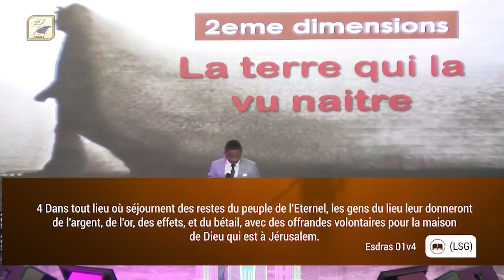𝐂𝐎𝐌𝐏𝐑𝐄𝐍𝐃𝐑𝐄 𝐋𝐄 𝐌𝐘𝐒𝐓𝐄𝐑𝐄 𝐃𝐄𝐒 𝐓𝐄𝐑𝐑𝐄_partie 1 | Pasteur Alexandre AMAZOU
✨𝐂𝐎𝐌𝐏𝐑𝐄𝐍𝐃𝐑𝐄 𝐋𝐄 𝐌𝐘𝐒𝐓𝐄𝐑𝐄 𝐃𝐄𝐒 𝐓𝐄𝐑𝐑𝐄𝐒✨
 Thème central: 𝗟𝗔 𝗗𝗘𝗟𝗜𝗩𝗥𝗔𝗡𝗖𝗘 𝗗𝗘𝗦 𝗙𝗔𝗠𝗜𝗟𝗟𝗘𝗦
 Orateur: Pasteur Alexandre AMAZOU
 Pensée du jour

Le plus beau cadeau

Votre Père est plein de bonté. Soyez donc bons comme lui. Luc 6.36

C'est la chose la plus incroyable. Plus j'y pense, plus j'en suis émerveillée ... "Elle accorde des bénédictions non méritées, et retient la punition lorsque celle-ci serait justifiée." C'est absolument le plus grand cadeau que vous puissiez faire à quelqu'un : Ce cadeau s'appelle la grâce. Voyez-vous, Jésus est venu sur terre et nous a donné Sa grâce. Nous devons, à notre tour, apprendre à la donner aux autres.

L'exemple de Christ nous enseigne que nous devons aimer et prier pour nos ennemis, et être amical avec ceux qui ne nous traitent pas comme nous le souhaiterions. Il nous enseigne également de prendre soin et de donner aux pauvres et aux opprimés qui ne pourront jamais nous le rendre en retour. Nous pouvons donner à des personnes qui seront en mesure de retourner notre geste.

Mais nous sommes davantage bénis lorsque nous choisissons de donner à ceux qui ne pourront pas nous rendre quoi que ce soit - c'est le don de la grâce. Le plus grand cadeau que vous puissiez faire à Dieu est de devenir davantage comme Jésus. Vous pouvez faire cela en traitant les autres de la manière dont Il vous a traité. Offrez à ceux qui vous entourent le plus grand cadeau à offrir dans ce monde: la grâce.

Prière pour aujourd'hui: Seigneur, je te remercie pour la grâce que Tu me donnes sans compter chaque jour. Je choisis aujourd'hui de communiquer cette grâce aux autres à chaque occasion, je ferai preuve de la grâce que Tu m'as donnée. Je prie au Nom de Jésus.